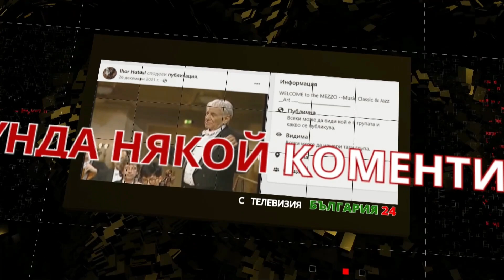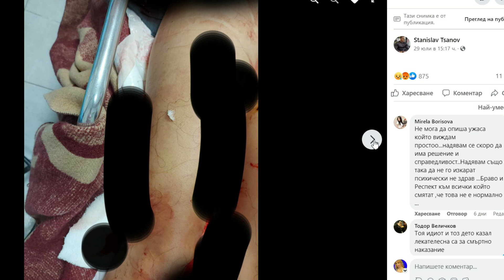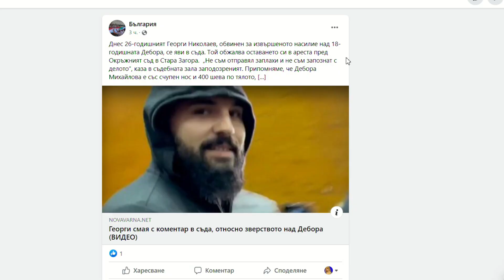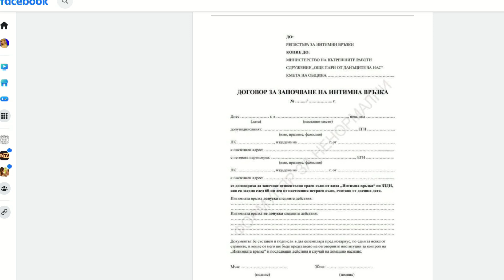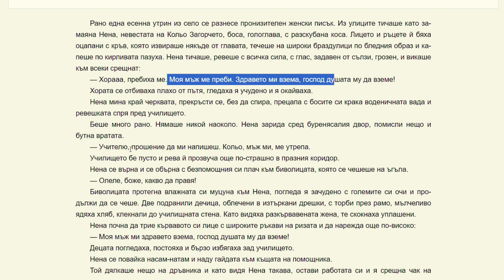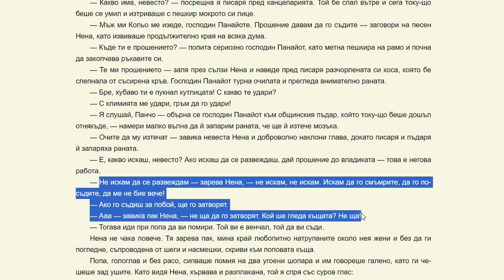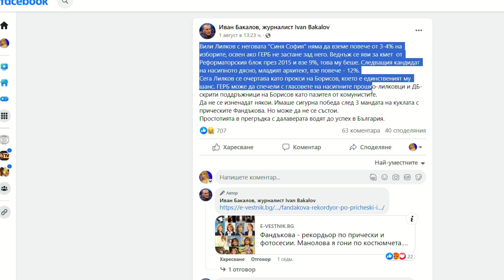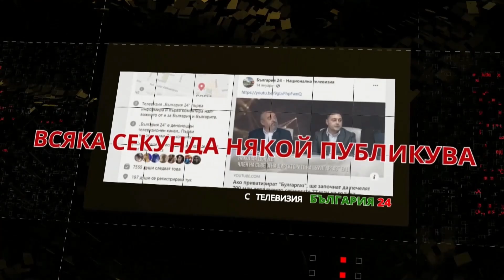ЛЮБОМИР КАНОВ: ПОКОЛЕНИЕТО СЛЕД СИК И ВИС ИЗЛЪЧВА ВЛАСТ. МОМИЧЕТАТА ХАРЕСВАТ ПАНДИЗЧИЙСКАТА КУЛТУРА!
ЛЮБОМИР КАНОВ, ПСИХИАТЪР И ОСНОВАТЕЛ НА ПП "КОД":

- СИЛОВИТЕ ГРУПИРОВКИ СИК И ВИС ВЪЗПИТАХА СВОИТЕ НАСЛЕДНИЦИ- НОВО ПОКОЛЕНИЕ. СЪЩО МОМИЧЕТАТА, КОИТО ИМАТ АФИНИТЕТ КЪМ ТЕЗИ ТИПАЖИ. ТАРТОРИТЕ ИЗЛЪЧВАТ СИЛА И ВЛАСТ, ТЕ СЕ ЗАЕХА ДА РАЗДАВАТ "СПРАВЕДЛИВОСТ" В СТРАНАТА НА БЕЗЗАКОНИЕТО. СЛЕД 89-ТА ГОДИНА СЕ ВЪЗЦАРИ "ПАНДИЗЧИЙСКАТА КУЛТУРА"...

- АТАКАТА СРЕЩУ ХЕТЕРОСЕКСУАЛНИЯ МЪЖ И СЕМЕЙСТВОТО ЗАПОЧНА ОЩЕ С БОРБАТА СРЕЩУ РАСИЗМА. ТОВА СЕ РАЗШИРИ В НЕОМАРКСИЧЕСКИ РАЗГУЛ. ВСЕ НОВИ И НОВИ ГРУПИ ТРЯБВА ДА СЕ ТРЕТИРАТ ПО СПЕЦИАЛЕН НАЧИН - ХОМОСЕКСУАЛНИТЕ НАПРИМЕР... НЕ МОЖЕ ДА ИМА СПЕЦИАЛНИ ПРИВИЛЕГИИ ЗА ЕДНИ И ДА СЕ ЗАГРАБВАТ ПРАВАТА НА ОСТАНАЛИТЕ.
БЕЛИЯТ ХЕТЕРОСЕКСУАЛЕН ХРИСТИЯНИН Е ЗАКЛЕЙМЕН КАТО "НАСИЛНИК" И ТРЯБВА ДА БЪДЕ СВАЛЕН ОТ ДОМИНИРАЩАТА МУ РОЛЯ. ЗАЩОТО ТОЙ Е "МНОГО ГРЕШЕН ПРЕД ЧОВЕЧЕСТВОТО ЗА ВЕЧНИ ВРЕМЕНА"! ВИНОВЕН Е ЗА РОБСТВОТО, АНТИСЕМИТИЗМА, ХОМОФОБИЯТА, РАЗРУШАВА КЛИМАТА И КАКВО ЛИ НЕ. ТАЗИ АТАКА ЗАПОЧНА ПРЕДИ СТОТИНА ГОДИНИ И ИМА ЗА ЦЕЛ ДА ПРЕУСТРОИ ОБЩЕСТВОТО. ОСНОВНАТА ТЕЗА Е, ЧЕ ЗАПАДНОТО КАПИТАЛИСТИЧЕСКО ОБЩЕСТВО Е НЕСПРАВЕДЛИВО, ТО ТРЯБВА ДА БЪДЕ РАЗРУШЕНО, ПРЕОСНОВАНО И ДА БЪДЕ СЪЗДАДЕН НОВ ТИП ЧОВЕК - СВЕТОВНИЯ ЧОВЕК, КОЙТО ДА ПРОМЕНИ ТАЗИ "НЕСПРАВЕДЛИВОСТ"...

- "КОД" ИЗДИГНА ВИЛИ ЛИЛКОВ ЗА КМЕТ НА СОФИЯ, ЗАЩОТО ТОЙ Е ИЗКЛЮЧИТЕЛНО КОМПЕТЕНТЕН ЗА СТОЛИЦАТА, С ДЕСНИ УБЕЖДЕНИЯ, БЕЗУПРЕЧЕН КАТО ЧОВЕК И ИНТЕЛЕКТ.
ГЕРБ МОЖЕ ДА ГО ПОДКРЕПИ, АКО ЖЕЛАЕ.
НЕГОВИЯТ ОПОНЕНТ ВАСИЛ ТЕРЗИЕВ, КАНДИДАТ ЗА КМЕТ НА ПП-ДБ, Е С "ДС УБЕЖДЕНИЯ". НЕГОВАТА КАНДИДАТУРА Е ШАМАР ЗА СОФИЯНЦИ, ЗАЩОТО ДС ДОВЕДЕ СТРАНАТА ДО ДЕГРАДАЦИЯ.  ТОЙ Е ИДЕАЛНИЯТ КАНДИДАТ НА ДЪРЖАВНА СИГУРНОСТ ПО ПРОИЗХОД. ТЕРЗИЕВ Е ДЛЪЖЕН ДА ИЗВАДИ ПУБЛИЧНО ДОСИЕТАТА НА СВОИТЕ РОДНИНИ...